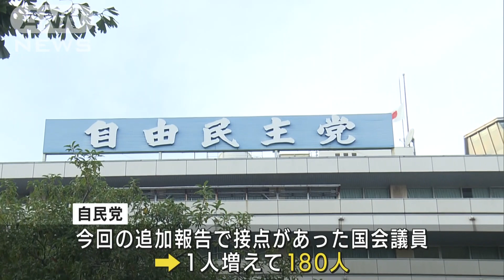自民党 旧統一教会との接点で新たに4人公表(2022年10月1日)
旧統一教会との関係を巡り自民党は12人から追加報告があったとし、木原官房副長官ら4人の名前を公表しました。

　新たに公表されたのは木原誠二官房副長官をはじめ、今村雅弘元復興大臣、石井拓衆議院議員、比嘉奈津美参議院議員です。

　4人は関連団体の会合に出席し、あいさつしたということです。

　また、今回の追加報告で何らかの接点があった国会議員は1人増えて180人となりました。